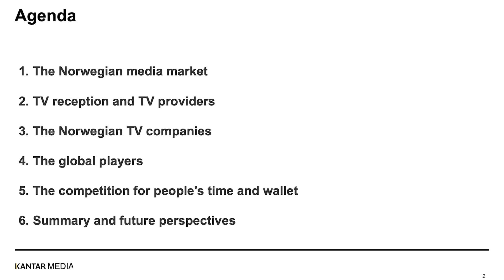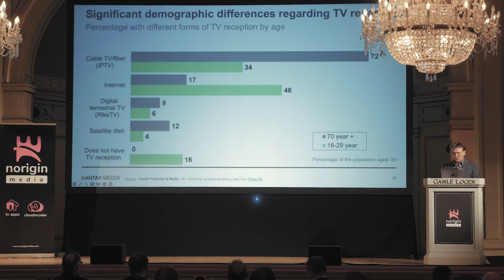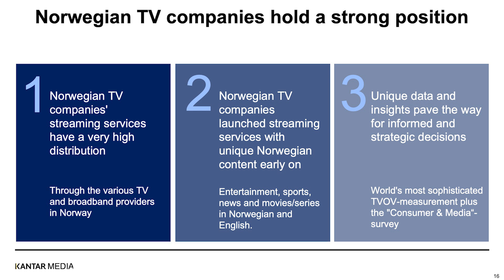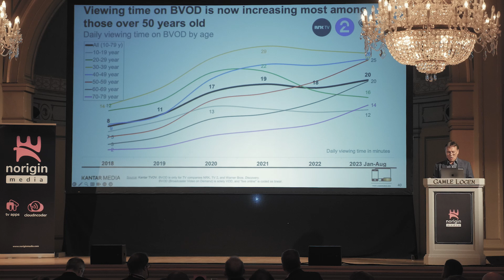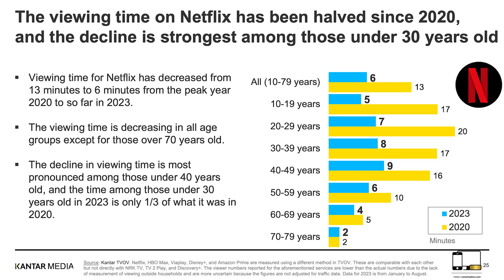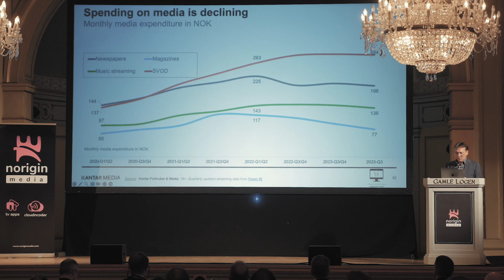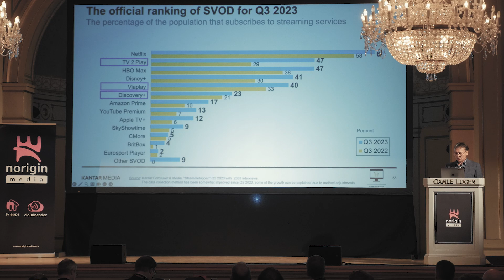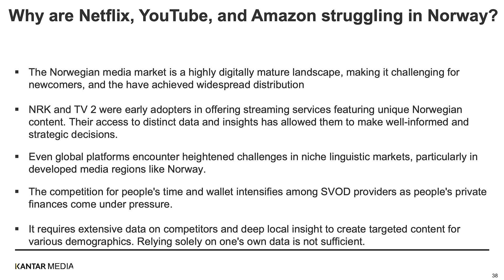Norigin Media - Speaker Knut Arne Futsæter from Kantar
Why are Netflix, YouTube, and Amazon struggling in Norway?

Knut-Arne Futsæter - Research Director @Kantar Media

The Norwegian market is a mature and intricate digital landscape that has seen rapid evolution in recent years. Through fresh data and analyses from Kantar Media, Futsæter will provide new insights into these topics.